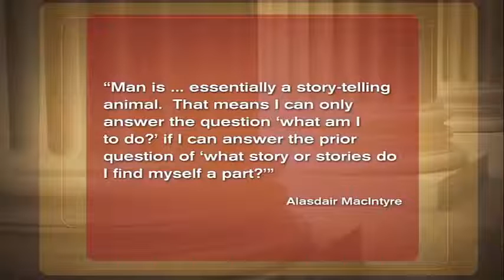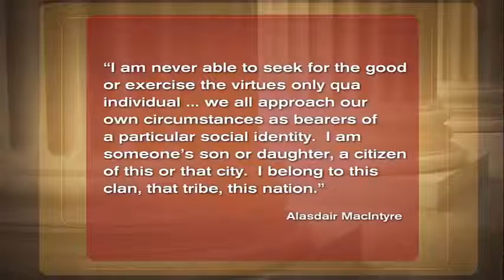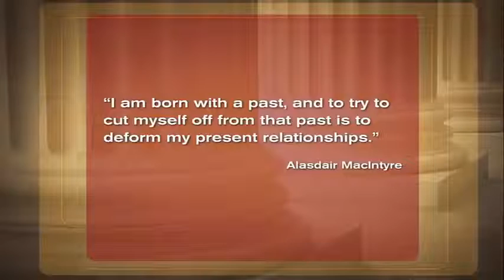21/24 - Claim of the Community - Loyalties - HARVARD's Michael Sandel - JUSTICE Series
What is the right thing to do ?

Professor Sandel presents Kant’s objections to Aristotle’s theory. Kant believes politics must respect individual freedom. People must always respect other people’s freedom to make their own choices—a universal duty to humanity—but for Kant, there is no other source of moral obligation. The discussion of Kant’s view leads to an introduction to the communitarian philosophy. Communitarians argue that, in addition to voluntary and universal duties, we also have obligations of membership, solidarity, and loyalty. These obligations are not necessarily based on consent. We inherit our past, and our identities, from our family, city, or country. But what happens if our obligations to our family or community come into conflict with our universal obligations to humanity?